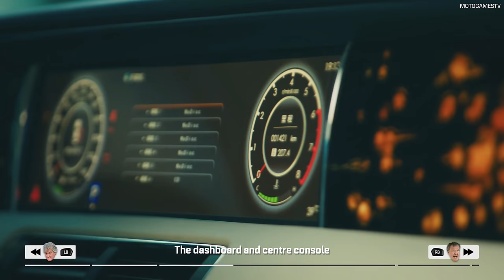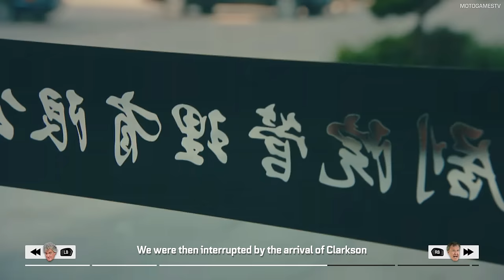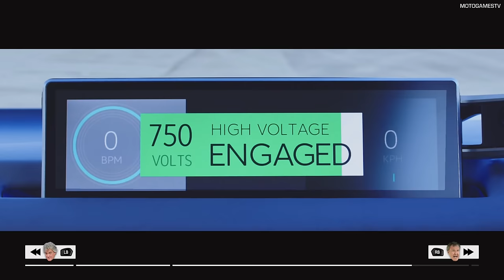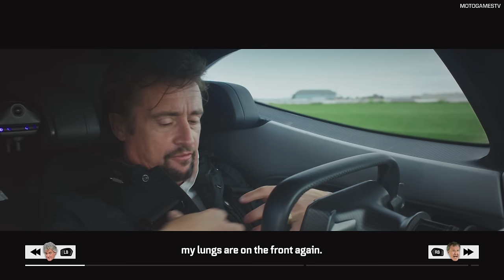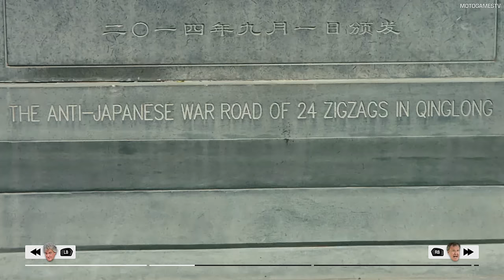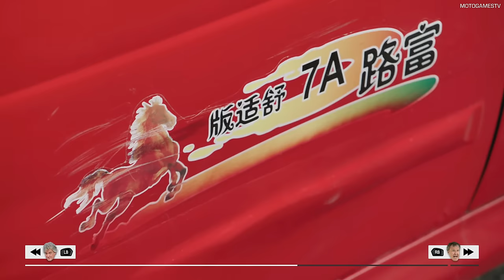The Grand Tour GAME - Season 3 Episode 6 - Chinese Food For Thought - Full Walkthrough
The Grand Tour Game is an episodic racing video game developed and published by Amazon Game Studios for the PlayStation 4 and Xbox One. The Grand Tour Game allows the player to experience an episode of The Grand Tour, but some sections of the program are replaced with 'Scenes', challenges which the player completes. The aim of the game is to collect medals from the Scenes, awarded based on the performance of the player. Most Scenes are similar to what happens in their respective episodes, although some Scenes have been altered or omitted due to licencing restrictions. The game features voice-overs from the presenters Jeremy Clarkson, Richard Hammond and James May, as well as from professional driver Abbie Eaton. Alongside the single-player mode, the game also has a local multiplayer split-screen mode where 1-4 people can race with cars of their choice on the various tracks in the game.

0:05 - Short explanation for people who can't read title
0:40 - Intro
6:01 - Scene 1 - It Burns!
7:26 - Scene 2 - Hot Sauce
8:40 - Scene 3 - We Have Ignition
12:17 - Scene 4 - EEEEE-YAAAH!
15:54 - Scene 5 - Grip Grippity Grip
18:57 - Scene 6 - You Handled That Well
21:56 - Scene 7 - Make Us Proud!
26:25 - Scene 8 - Racing Clown
29:24 - Scene 9 - No Safety Rails
32:35 - Scene 10 - Prelude To A...

Gameplay from Xbox One version

MotoGamesTV